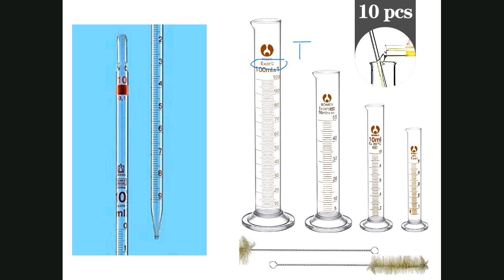Labo2klasea4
Laboartegiko 2 saioko 4 bideoa